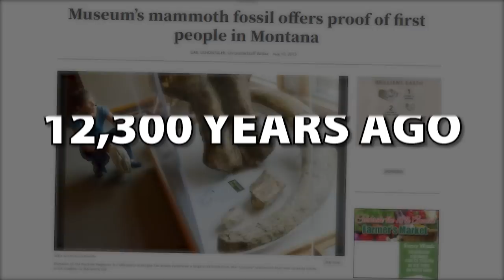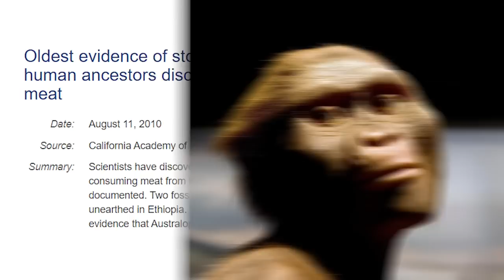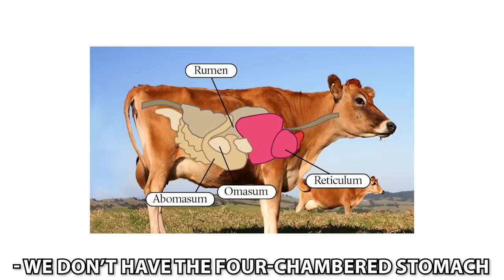THIS PROVES Humans evolved to eat ONLY MEAT